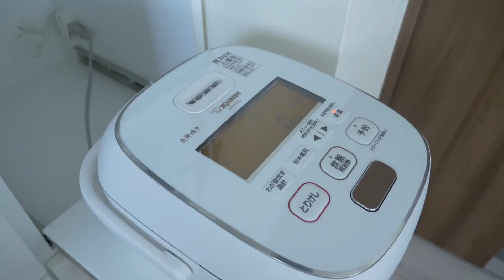料理下手な彼氏が朝ごはん用意してくれたんだけど…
＊zzzに一言
⇨ 久々に頑張りました☺︎

《SNS》
*ねむねむぼーい*

《使用機材》
＊カメラ
Panasonic LUMIX GH5
Sony α5100
OSMO POCKET